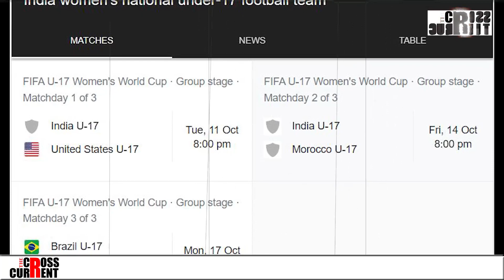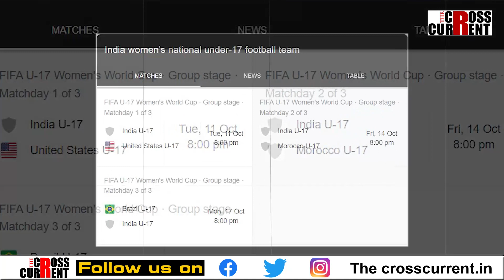মহিলা বিশ্বকাপলৈ সাজু ভাৰত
মণিপুৰৰ ৭ খেলুৱৈয়ে স্থান পালে ভাৰতৰ ১৭ৰ অনুৰ্ধ ফিফা বিশ্বকাপ মহিলা ফুটবল দলত।